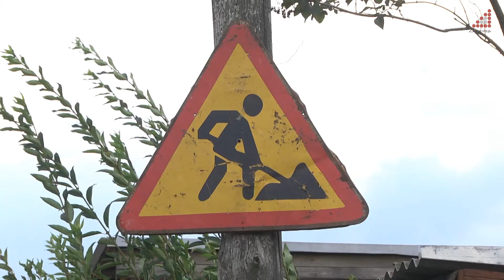Рух транспорту по Сіверянській, Ватутіна, Фабричній, Колоскових перекриють для робіт на водопроводі